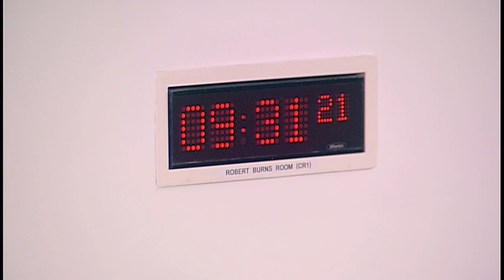Environment, Climate Change and Land Reform Committee - 15 November 2018